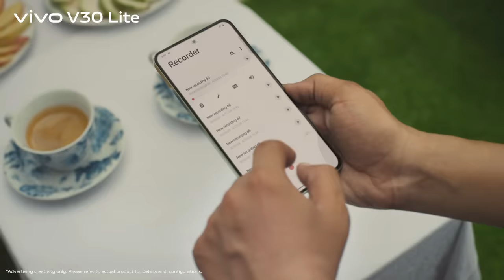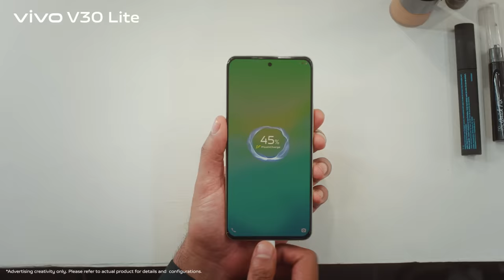vivo V30 Lite | Inspired by Nature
𝐋𝐢𝐠𝐡𝐭 𝐮𝐩 𝐭𝐡𝐞 𝐰𝐨𝐫𝐥𝐝 𝐰𝐢𝐭𝐡 𝐯𝐢𝐯𝐨 𝐕𝟑𝟎 𝐋𝐢𝐭𝐞 𝐢𝐧𝐬𝐩𝐢𝐫𝐞𝐝 𝐛𝐲 𝐧𝐚𝐭𝐮𝐫𝐞